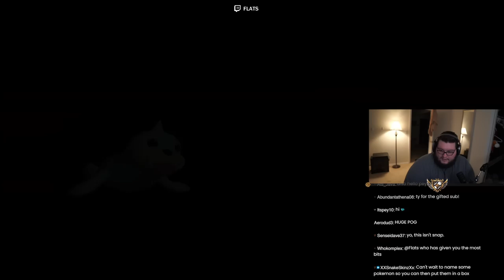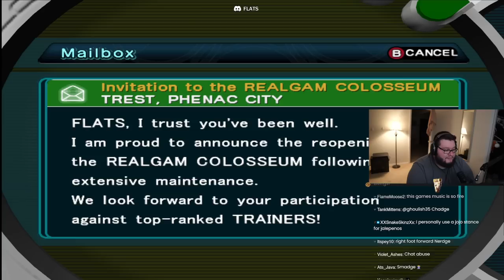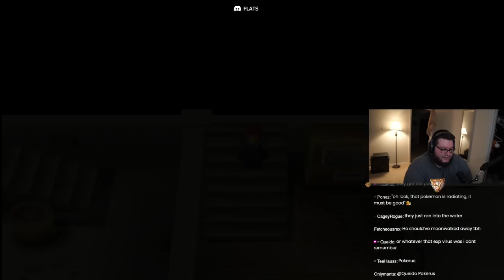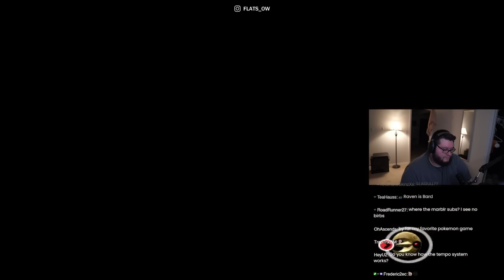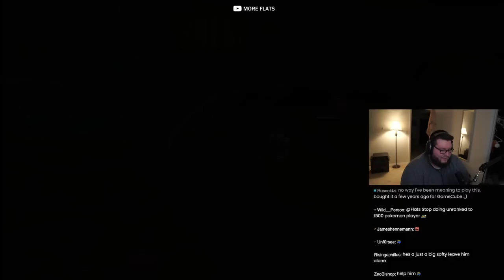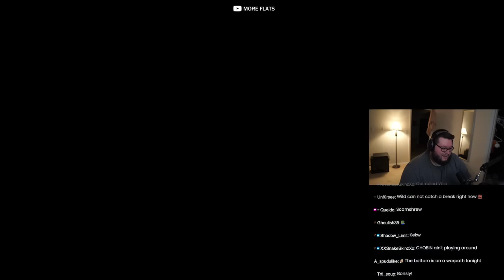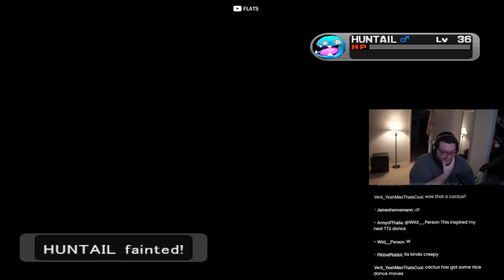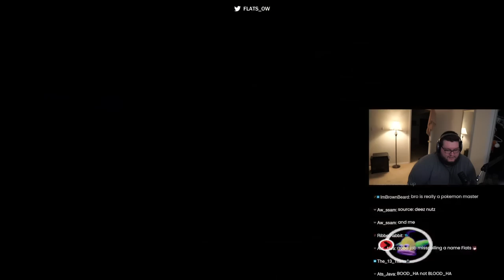The Only Official Pokemon Game You Can Steal Other Pokemon | Episode 3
The Pokemon grind is real and isn't stopping anytime soon

🎬 Edited and Thumbnail by R3trohowling